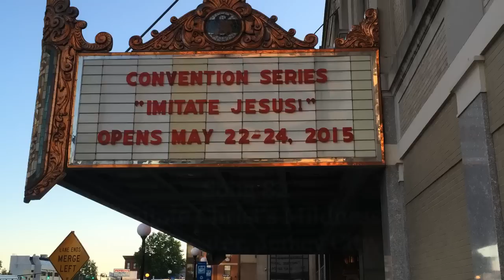2015 Regional Convention Song 82 "Imitate Christ's Mildness"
Song #82, "Imitate Christ's Mildness" from the 2015 Regional Convention. This was recorded at Stanley Theater in Jersey City, New Jersey by my friend Stacy, and I added the lyrics. It is beautifully sung by the attendees. Enjoy!